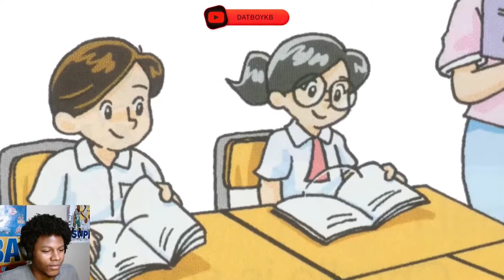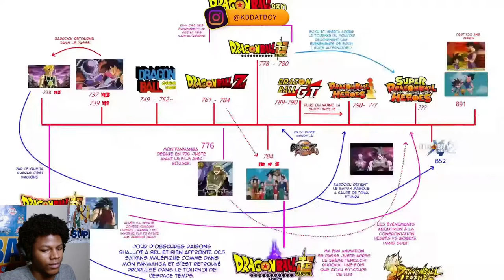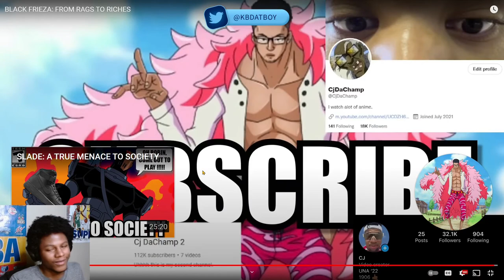DatBoyKB Reacts to "BLACK FRIEZA: FROM RAGS TO RICHES" | Cj Dachamp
L.L.P.G                                                                             ¨Live Life Playing Games¨